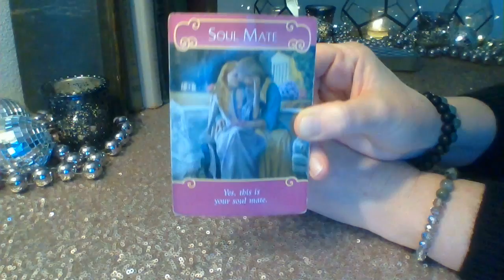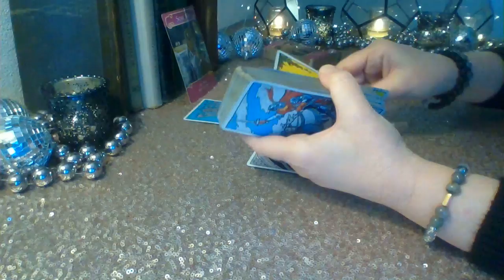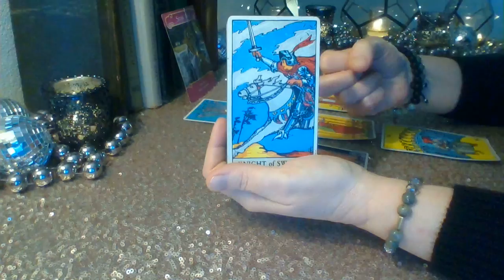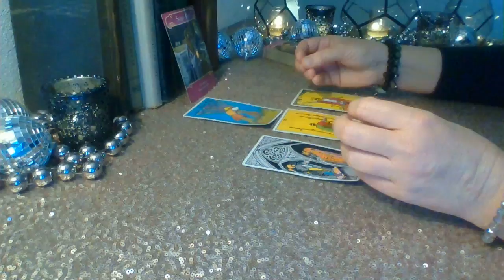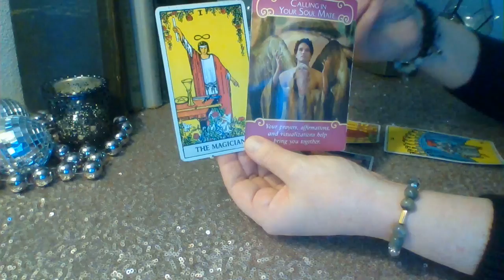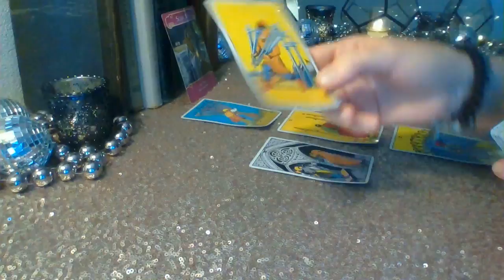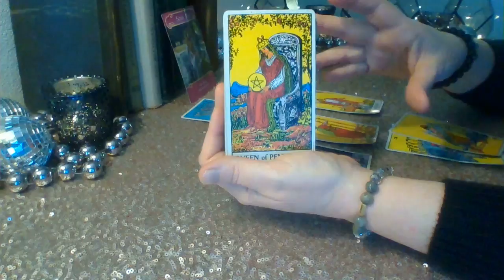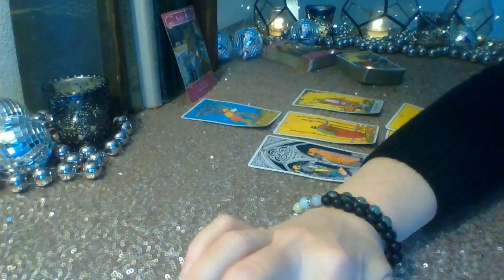Virgo January 2019: WOW! Expect The Unexpected ❤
Virgo ❤ This person feels you are their soulmate. They wait for you, they pray for you, they visualize being with you. They are growing inpatient, so expect an unexpected communication ❤